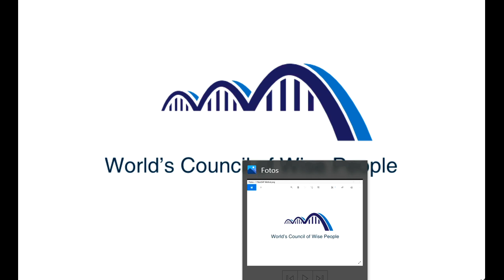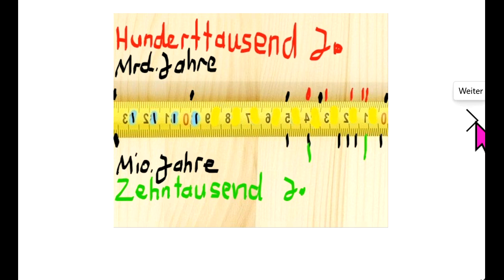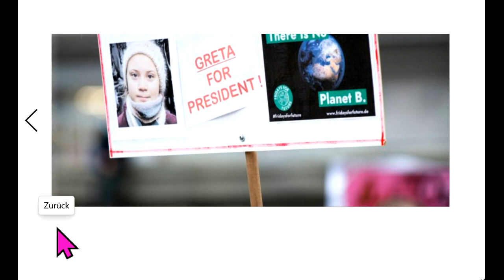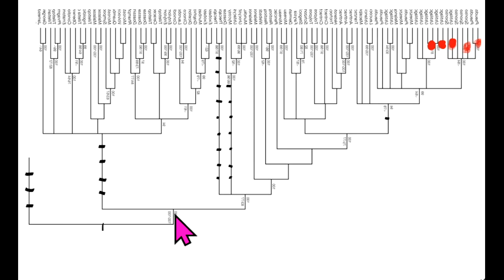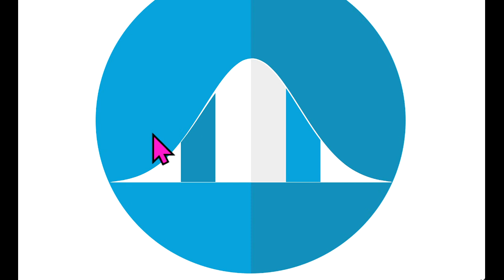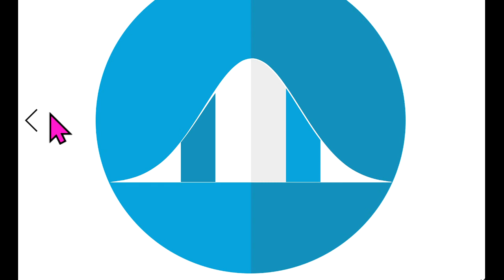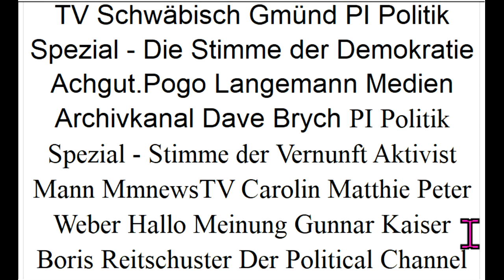Wählt Bodo Schiffmann WIR2020 +NextS4F.de-Reformen!!! Bhakdi Wodarg Köhnlein Homburg Corona Haditsch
5. Homepage NextS und Weltrat:
Ergänzungs-“Gesundheits“-Geschäft